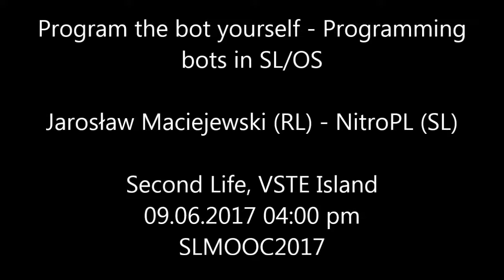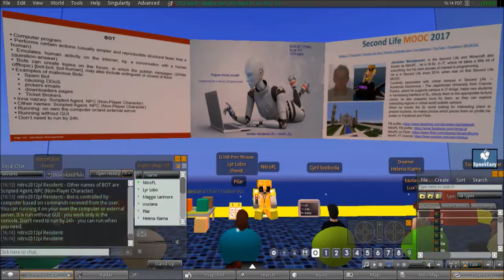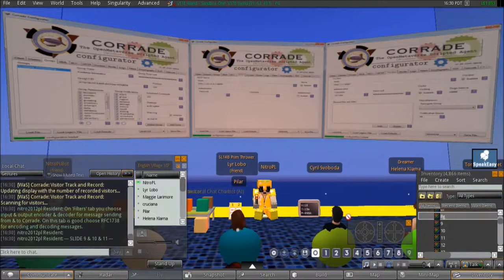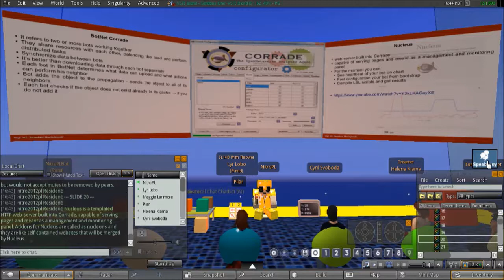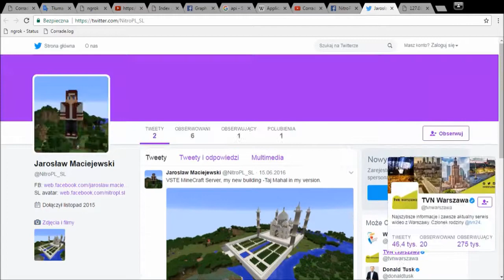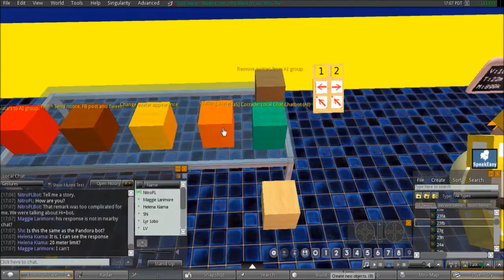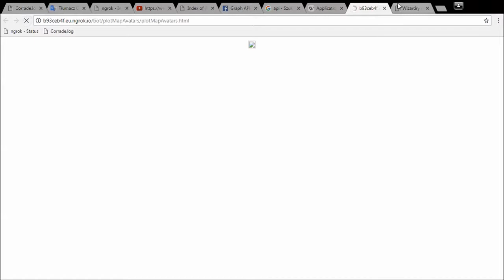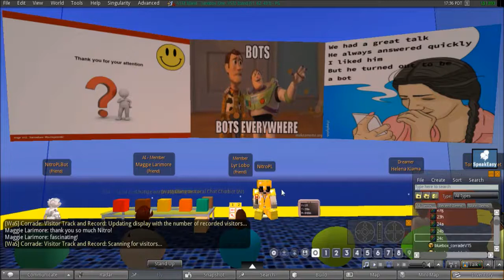SLMOOC2017: NitroPL - Program the bot yourself - Programming bots in SL/OS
Jarosław Maciejewski (RL) - NitroPL (SL)

Program the bot yourself - Programming bots in SL/OS

Lecture was presented on the SLMOOC2017 on the 9th of June, 2017